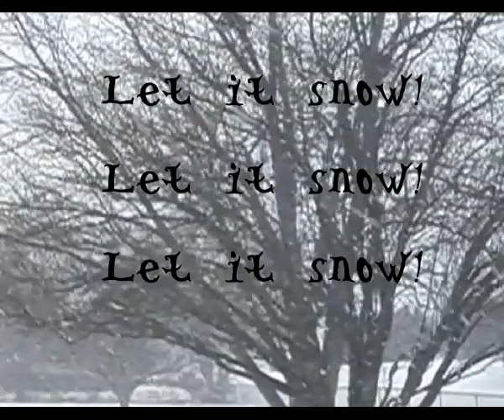Zorro in the Snow.mp4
Zorro enjoys some time in the snow.